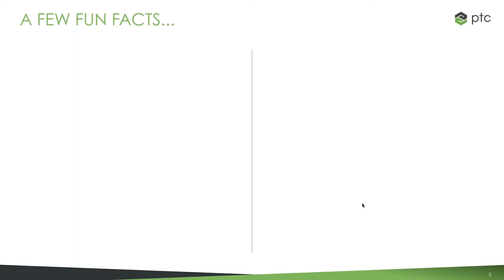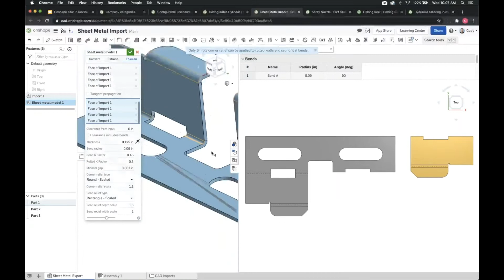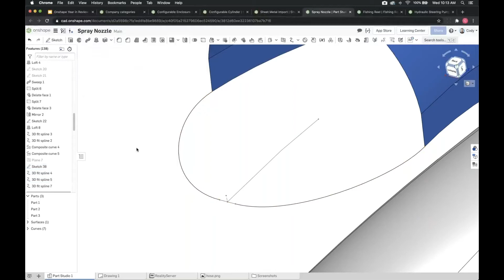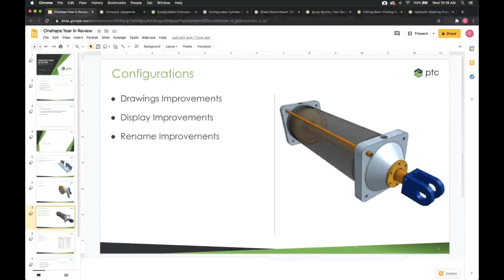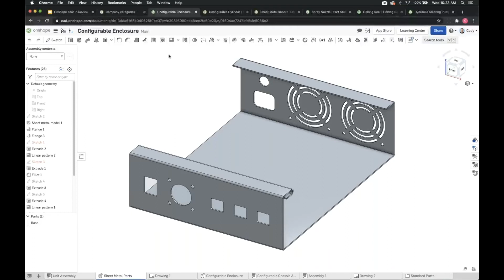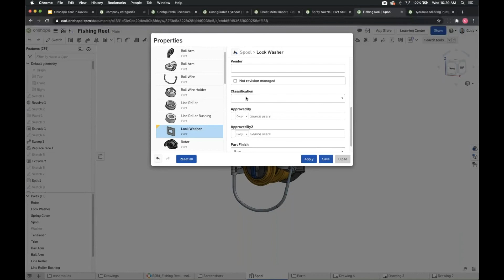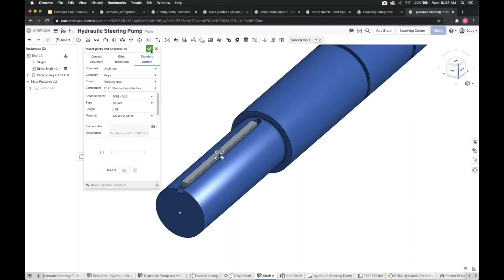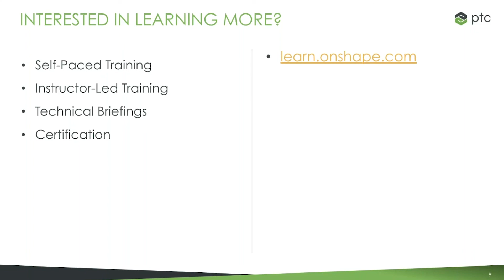Onshape 2020 In Review - Part 2 of 2 - Sheet Metal, Surfacing, & Configurations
Want to get your head around all the changes made to Onshape in the last year? This is the place to start! In this section we'll cover sheet metal, surfacing, and configurations.

0:00 - Sheet metal
8:43 - Surfacing
24:15 - Configurations